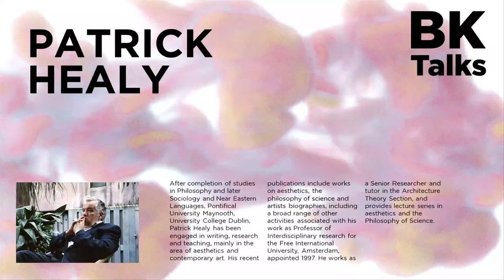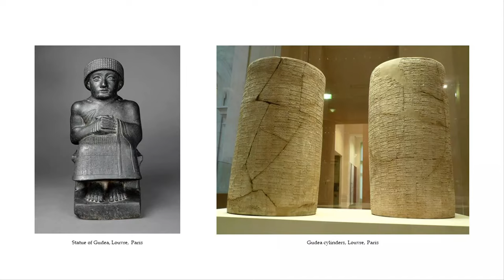BK Talks: Farewell Patrick Healy: The Brick of Destiny: when Gods were Architects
This edition of the BK Talks will follow Patrick Healy’s farewell lecture. In this talk, Patrick Healy will deal with Sumerian/Akkadian writings on architecture, offering reflections on the relation of temple architecture to urban development, as well as the dialectics in the development of State structures and semiotic technologies in the period between 2000 and 1640 B.C. This talk is a presentation of the first chapter of Patrick’s forthcoming book on Philosophy and Architecture.

The BK Talks are part of The Public Programs of the Faculty of Architecture and the Built Environment, TU Delft,  and is a platform for those involved in the fabrication of the city to share their ideas about the understanding, conception and production of the built environment.

Held every Thursday evening throughout the academic year, the Public Programs include the BK Talks and the Berlage Keynotes, as well exhibitions, workshops, seminars and colloquia. These events are aimed at connecting our faculty, students and scholars with the myriad disciplines and cultures that shape our world, with an eye towards cultivating public activities beyond the Delft Campus.

The Public Programs build the Faculty’s relationships with allied institutions and the scholarly community at large. They are an invitation to the broader academic community and public to engage in discussions about the world in which we want to live and reflect on ideas to achieve its transformation.